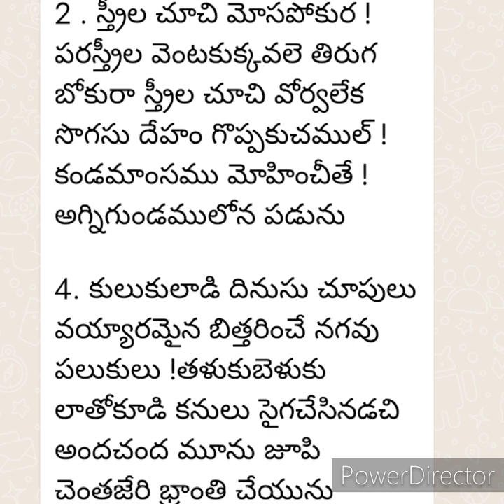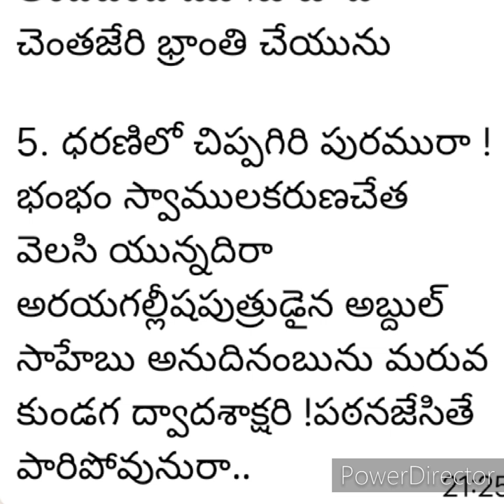నమ్మరాదు నమ్మరాదురా ఈ మాయాబోమ్మను నమ్మరాదు నమ్మరాదురా నమ్మరాదు సొగసుగున్నాను అన్నయని మన్నన చేసిన కన